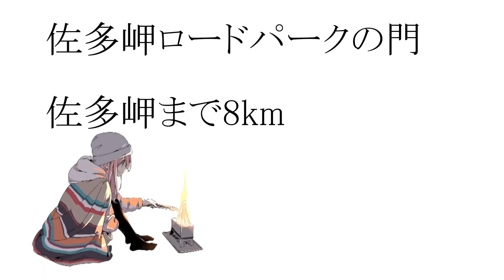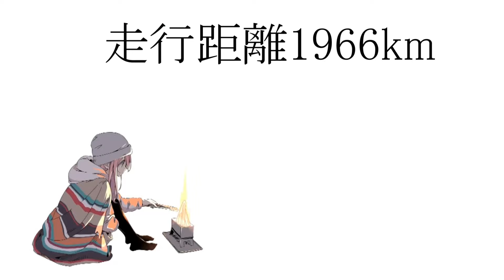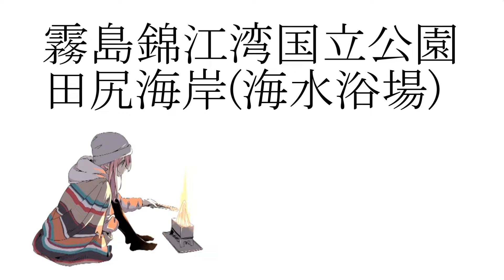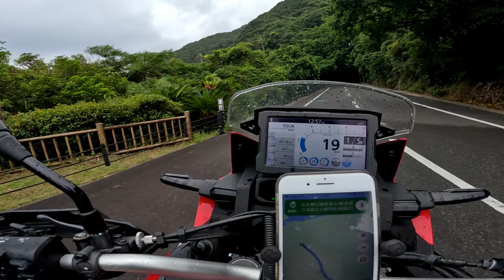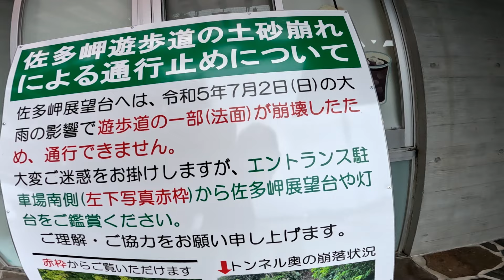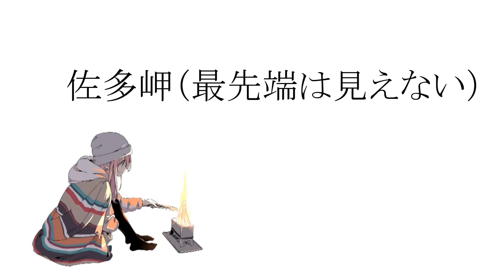【九州ツーリング】バイクで行ける本土最南端 佐多岬 ばくおん!!聖地巡礼 もうちょっとだけ続くんじゃよ【アフリカツインで本土最南端を目指す旅】CRF1100L Africa Twin DCT STD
今回の九州ツーリング目的地、佐多岬に到着。これで私は人から「バイクでどこ走ったの？」と聞かれれば「北は北海道宗谷岬から南は鹿児島佐多岬まで！！」と答える権利を得ました（笑）

残すは2か所
【最東端】 根室市（北海道）納沙布岬
【最西端】 佐世保市（長崎県）神崎鼻公園
北海道も九州もまた行きたいね

【日本本土四極踏破証明書】
平成28年（2016年）4月から、日本本土の「最北端」「最東端」「最南端」「最西端」ではそれぞれの自治体において、証明書の様式を統一した新たな『日本本土四極　最○端　出発・訪問・到達証明書』の発行を無料で行っております。

この証明書は、各端を訪れた証明書となりますが、４枚の証明書が揃い、合わせると裏面が１枚の『日本本土四極踏破証明書』となります。